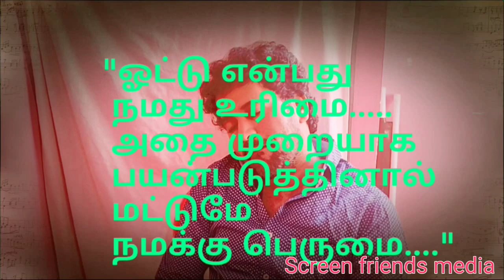"குவாட்டரும் கோழி பிரியாணியும்" Tamil shortfilm in song without music. Screen friends media..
Dear friends pls send your valuable comments to

This sort film in drama type..
Song in without music..

Lyric, acting, direction by Sivakumar..